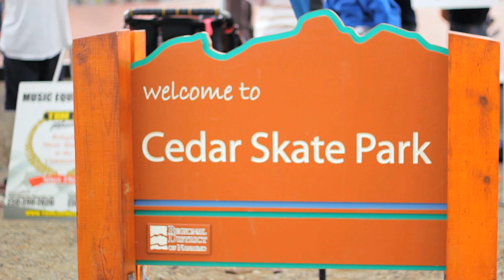New Line and Kitsch: Skatepark Sundays #2 - Cedar Nanaimo, BC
The second installment of Skatepark Sundays has the Kitsch Skateboards team at the grand opening of Cedar Skatepark in Nanaimo, BC. Filmed and edited by Ryan Smith.
Skaters: Stacy Gabriel, Addi Burke, Jorden Murray, Geoff Dermer, Cole Middleton, Seth Cardinal, Karl Wilson, Jason Wilson, Shay Sandiford, Keith Stevenson, and Mike Campbell.